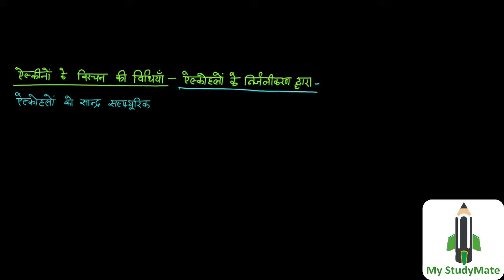Prepration of Alkane Dehydration of Alcohol